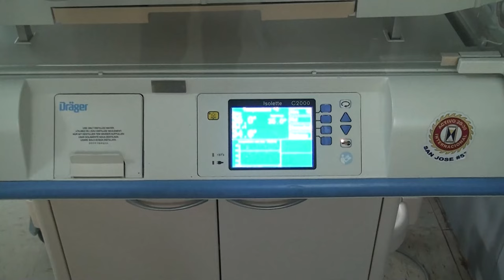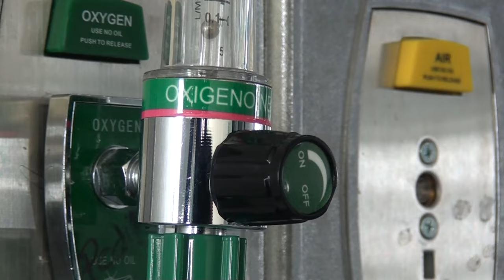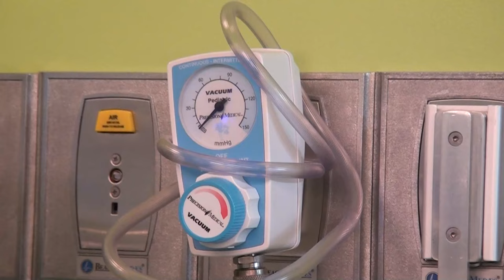Un neonatólogo llegará al Hospital Escalante Pradilla